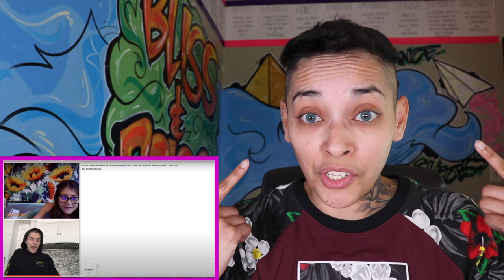TWAIMZ shows his goodies to strangers on OMEGLE!